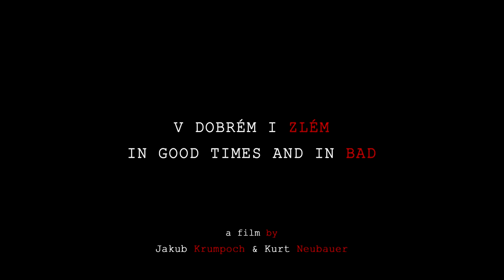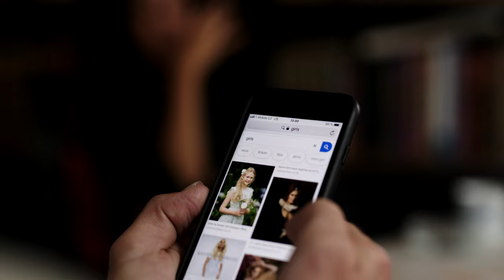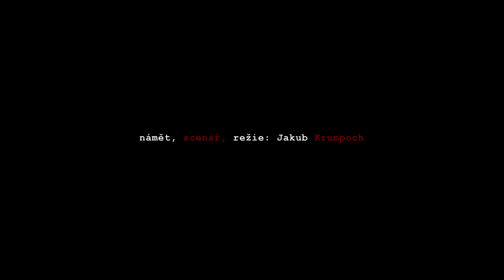V dobrém i zlém | In good times and in bad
Krátký film z dílny Jakuba Krumpoch a Kurta Neubauera, který vznikl v rámci festivalu 48 hour film project Prague ve dnech 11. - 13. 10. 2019. V hlavních rolích Jan Dolanský,  Ester Kočičková, Adéla Kozáková
A short film by Jakub Krumpoch and Kurt Neubauer was made within the festival 48 hour film project Prague 2019/10/11-13. Starring Jan Dolansky & Ester Kocickova & Adela Kozakova
screenwriting, directing: Jakub Krumpoch
DP, directing, editing: Kurt Neubauer
production: Petr Vondráček
on location sound: Martin Petrásek
special thanks to: Petr Neubauer, Igor Kozák, restaurace u Prezidentů